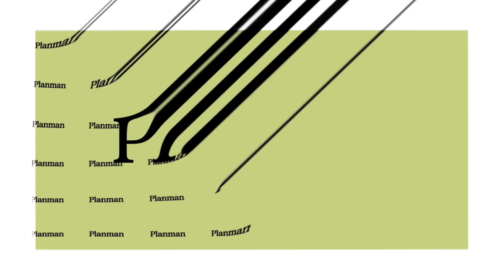EP 027: When is the best time to take Social Security?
Are you unclear on when to start taking Social Security?  Do you know there are potential clawbacks if you make over a certain amount of money?

Contact Bruce!
planman.tv